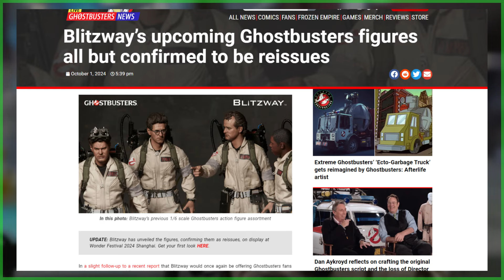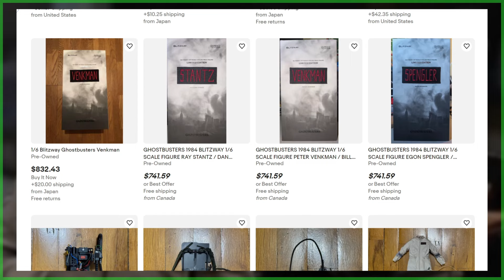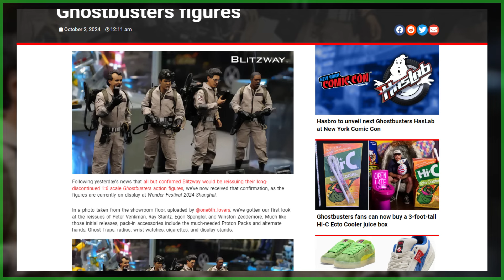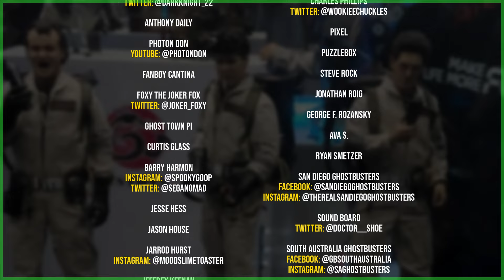First look at Blitzway’s reissue of 1:6 scale Ghostbusters figures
SEND GHOSTBUSTERS NEWS FAN MAIL:
Ghostbusters News
PMB #228
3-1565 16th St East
Owen Sound, ON N4K 5N3
Canada